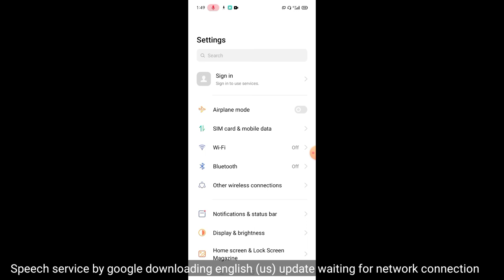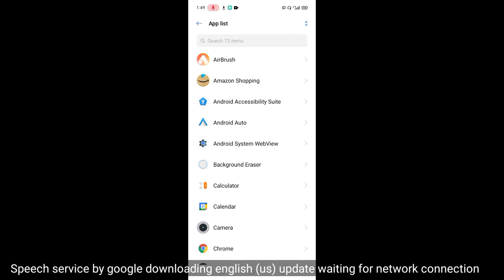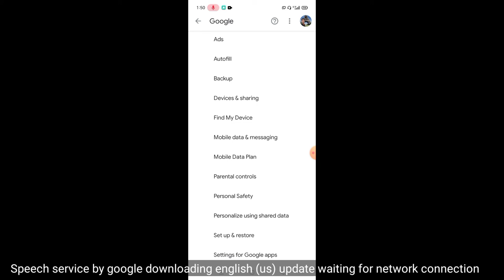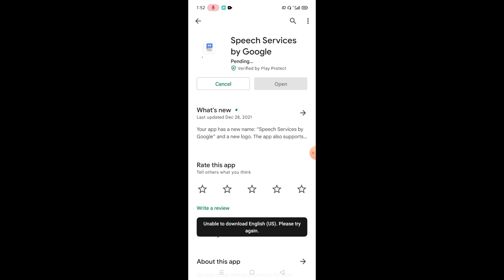Speech Service by Google Downloading English (Us) Waiting For Network Connection Problem Solved 2022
speech service by google update speech service by google update problem speech service by google update kaise kare speech service by google waiting for network connection speech service by google update ko kaise hataye speech service by google update problem solve downloading english us update fixed solve google services android samsung realme